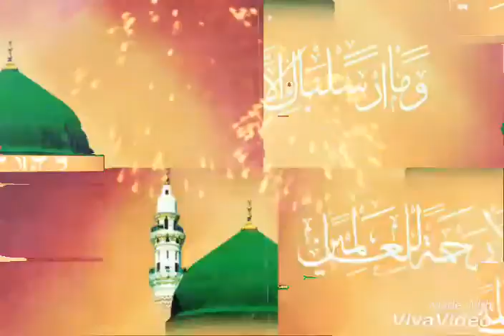Sk Sajjat happy Bakrid Mubarak 2 September 2017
Assalamu Alaikum aap sabhi ko meri taraf se Bakrid Mubarak Allah aap sabhi ka dil ki Mudit Puri kare Inshallah Qurbani Allah Qubool curry happy Bakrid Mubarak
is video ko achha laga to like sure commerce karna na Bhule bhai duao me Yaad Rakhna. SSD